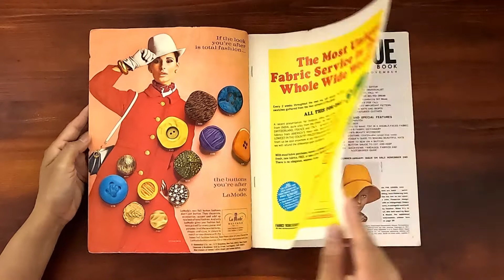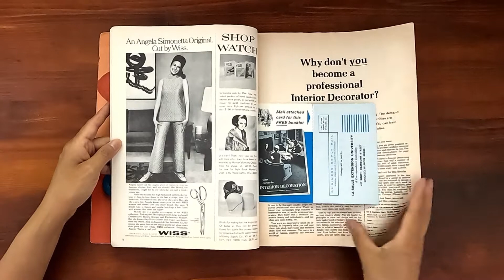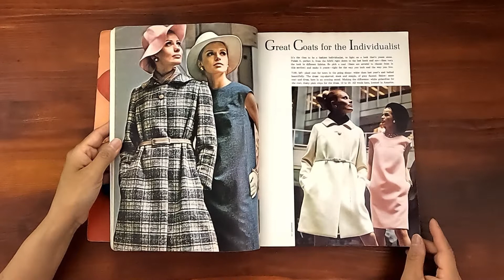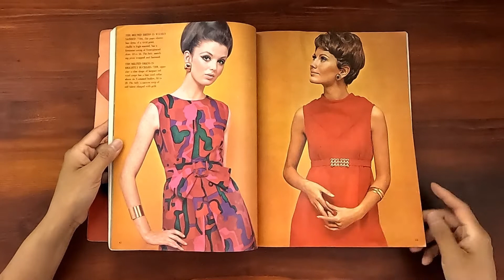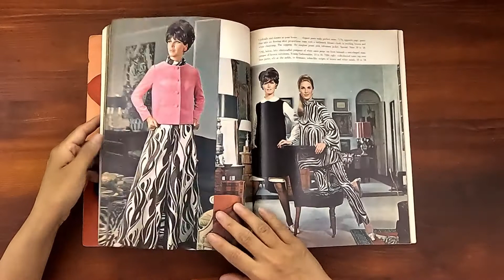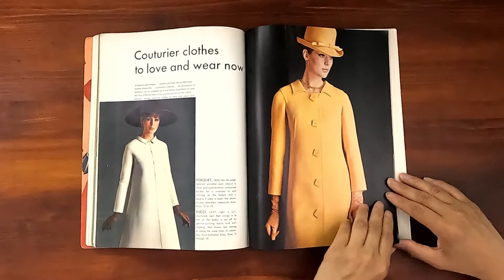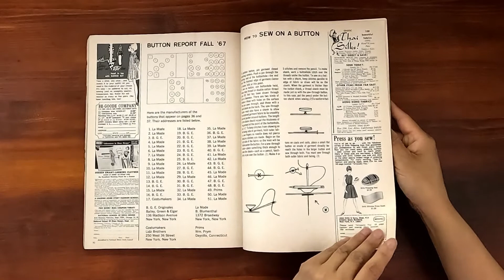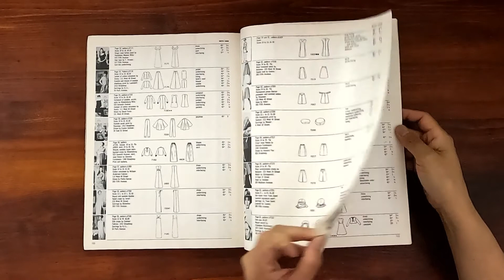1967 October/November ASMR Magazine Flip Through: Vogue Pattern Book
Vintage issue of Vogue Pattern Book October/November 1967.  Relaxing ASMR sounds from page turning and a step back in time at the same time.

Cover:  model wearing John Frederics design floopy brim hat in marigold wool twill by Couleur.  Photographed by Len Steckler.

Individualist coats.  Button report for Fall 1967.  Belted dresses.  Bill Blass for Vogue Americana patterns.  Focus on hats and skirts.  Great Couturier clothes:  Forquet, Pucci. Galitzine, Simonetta, Mattli, Yves Saint Laurent, Molyneux,Michael, Sybil Connolly, Givenchy, Jean Patou, Fabiani, Jeanne Lanvin, Peretgaz, Guy Laroche, Belinda Bellville, Balmain, Christian Dior. Very Important Pattern:  #1829 an X-seamed dress with subtle lines and unlimited potential, to interpret in different fabrics for any mood, any occasion with sketchings by Elaine Poprosky. Sewing tips--double-faced fabric, VPB's fabric dictionary, rolled bias collar, making beautiful hats, sewing on buttons, using button gauge and more!

Photographer:  Len Steckler, Ray Solowinski, Frances McLaughun-Gill, Marc Slade, John Rawlings.